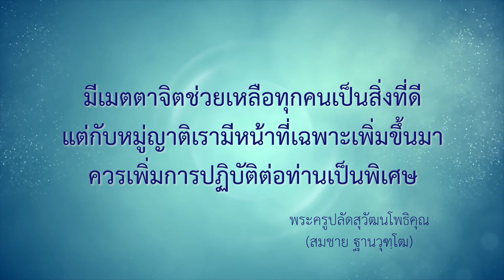สงเคราะห์ญาติกับช่วยคนอื่น | ธรรมะ1นาที | EP 2275 | 29-09-67 | ThanavuddhoStoryOfficial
มีทางบ้านถามมาว่า : การสงเคราะห์ญาติ กับการที่เราช่วยเหลือคนอื่น ด้วยความเมตตา ผลจะต่างกันไหมคะ เพราะที่เคยรับฟังมา ไม่มีใครไม่เคยเกิดเป็นญาติกัน

พระอาจารย์ตอบ : คุณโยม ทุกชีวิตเคยเกิดเป็นญาติกันทั้งนั้น แต่บางทีอาจจะล้านชาติที่แล้ว หรือว่าพันล้านชาติที่แล้ว มันไกลมาก แต่คนที่เป็นญาติเราในภพปัจจุบันมันใกล้ มันเป็นญาติกันชาตินี้ เพราะฉะนั้น การที่เราเองมีเมตตาจิต ช่วยเหลือทุกคนเป็นสิ่งที่ดี แต่ว่ากับหมู่ญาติเรา มีหน้าที่เฉพาะเพิ่มขึ้นมา เช่นว่า ถามว่าเราจะมีเมตตาจิตต่อโยมพ่อ คุณพ่อ คุณแม่ของเรา หรือลุง ป้า น้า อา พี่เ น้องเรา ให้เหมือนกับคนอื่นดีไหม มีเมตตาจิตกับคนอื่นดีอยู่แล้ว แต่กับคุณพ่อ คุณแม่ พี่ น้อง ลุง ป้า น้า อา ญาติที่ใกล้ชิด เราก็ควรเพิ่มการปฏิบัติต่อท่านเป็นพิเศษ อันนี้ถูกต้องแล้วก็ดี เรียกว่าเป็นญาตัตถจริยา คือการปฏิบัติเพื่อประโยชน์ต่อหมู่ญาติ พระพุทธเจ้ายังปฏิบัติเลย
     ส่วนการปฏิบัติต่อชาวโลก เรียกว่า โลกัตถจริยา การปฏิบัติเพื่อโลก เจริญพร.